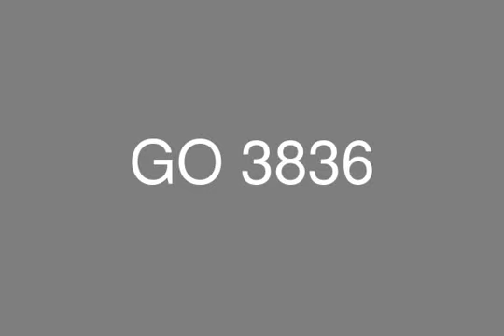كمبوند 90 أفنيو القاهرة الجديدة شقة للبيع 164 م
القاهرة الجديدة, شقة, 3 غرف نوم, 3 حمامات
90 أفنيو ذو موقع مثالى فى قلب القاهرة، مطل على شارع 90 الرئيسى من القاهرة ، الجامعة الأمريكية في القاهرة الجديدة ، جامعة المستقبل. تحيط بها المدارس الدولية الرئيسية: مدرسة القاهرة ,الحياة  و MSE. لحظة دخولك إلى شارع 90 سوف تشعر على الفور معنى �